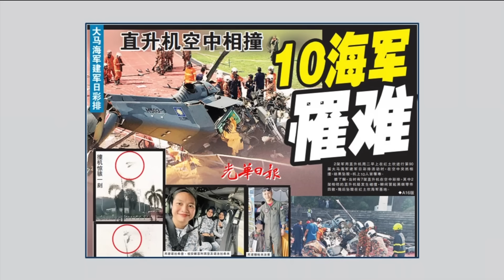红土坎海军基地空难 2直升机相撞10人罹难 | 新闻报报看 23/04/2024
大马皇家海军有2架直升机在霹雳红土坎基地，为来临周六的海军90年庆典进行彩排时发生擦撞意外！2架直升机在彩排时，疑似因为其中一架直升机的螺旋桨，打中前方直升机的尾部，造成2架直升机双双坠毁在红土坎体育场的跑道和游泳池。机上10名机组人员和乘员全部罹难，当中包括3名女性。